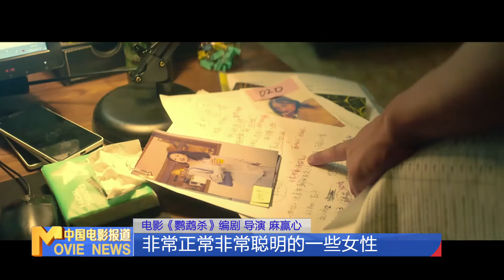刘德华获颁第48届多伦多国际电影节特别贡献奖《红毯先生》《莫斯科行动》《危机航线》《金手指》【中国电影报道 | China Movie News】